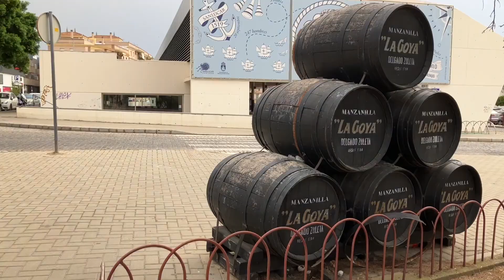For the Love of Spain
Song: Tierra by Xoel Lopez